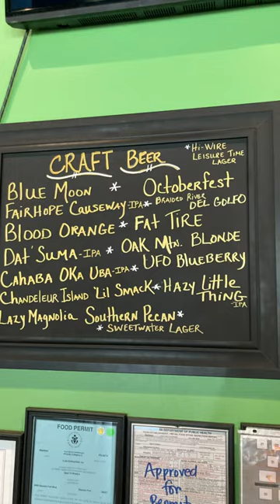Beef O’Brady’s | Spanish Fort AL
🤔Thinking of moving to Alabama's Gulf Coast? Let us help!🏄‍♂️

Tasty Tuesday - Our series on Baldwin County's locally owned restaurants!
Beef O’Brady’s in Spanish Fort AL is an Irish Bar & Grill with a wide variety of great food with an awesome atmosphere! Where game time meets family time.
00:00 - Intro
00:26 Details
00:43 Pictures
00:55 Close
If this is your first time to this channel, and you want to know everything about eating, sleeping, working, playing, the good, and the bad of living in Lower Alabama, then subscribe▶ and tap the bell🛎 for notifications so you can be the first to know about the current market in Baldwin County and Mobile County.😁

We get calls and emails everyday from people just like you, looking for help on making their move to the Alabama Gulf Coast and we absolutely love it.😍 Whether you are moving in 9 days or 90 days, give us a call☎, shoot us a text📝, or send us an email📨 so we can help you make a smooth move to South Alabama.🤠
Brokered by JPAR Gulf Coast